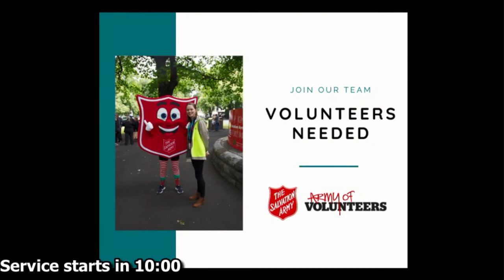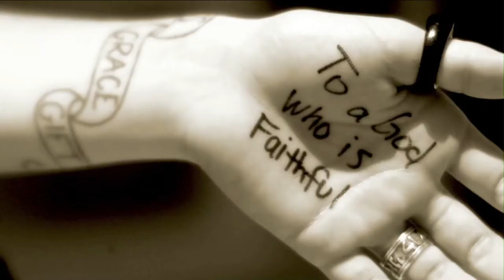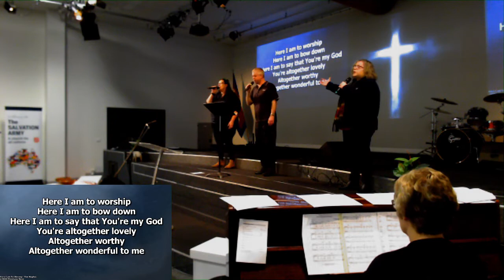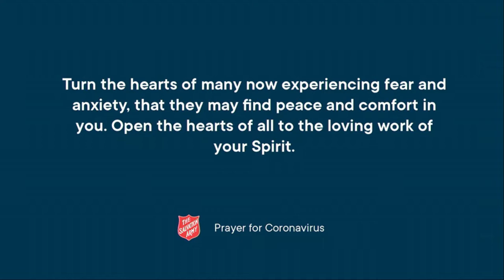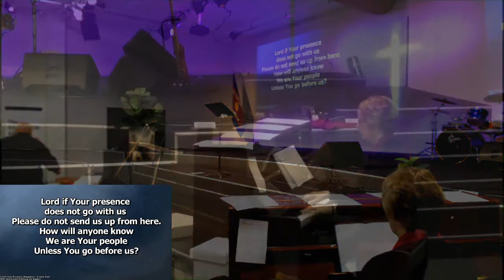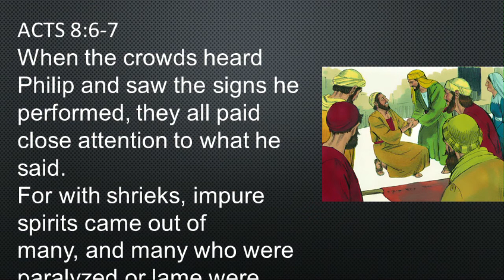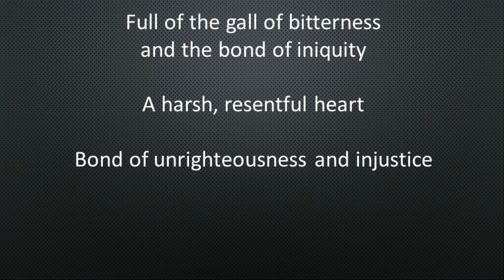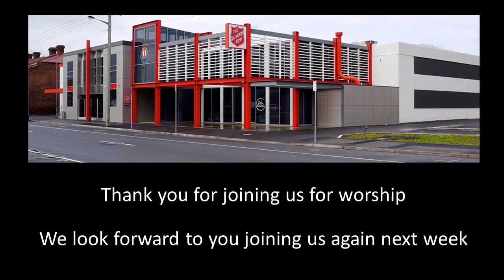Launceston Salvation Army Worship Service 26 July 2020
Welcome to the Launceston Salvos worship service from 26 July 2020